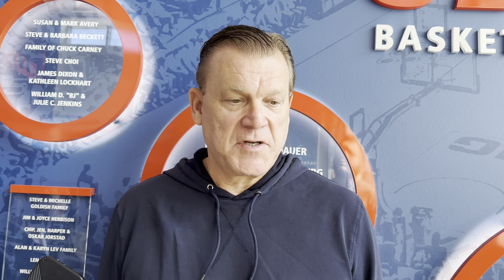Ole Miss exhibition preview: Illinois head coach Brad Underwood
Illini head coach Brad Underwood previews the charity exhibition against Ole Miss.